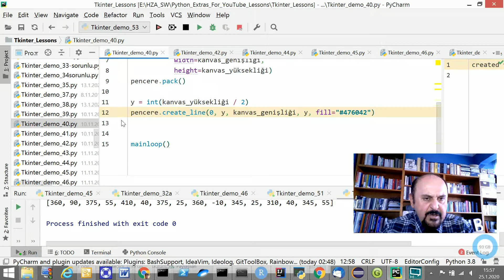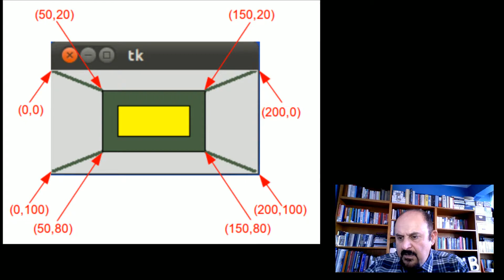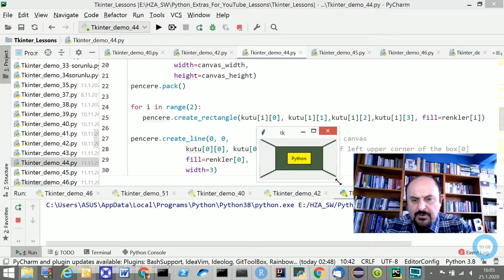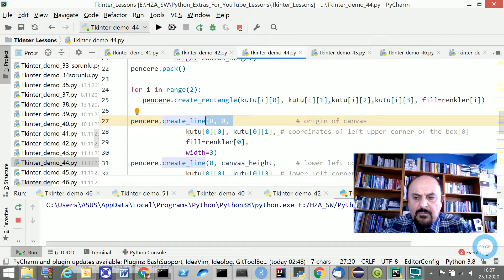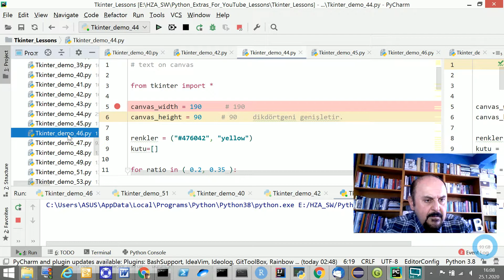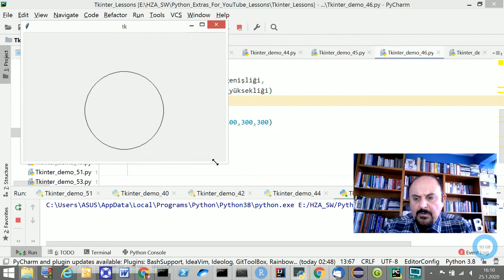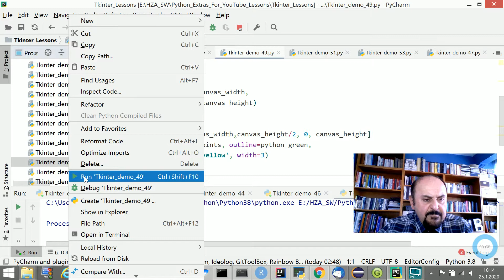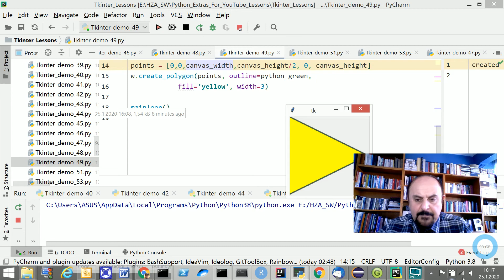Türkçe Anlatımlı Python Tkinter Modülü Dersleri - 5 Python İpuçları Tkinter Modülü kullanımı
In this video I give examples of Python Tkinter module usage and creating interfaces by using it.
These lessons will be in both English and Turkish lessons...
I give the sample code and explain the blocks one by one, and run the code at the same screen and show the view after the code is run.